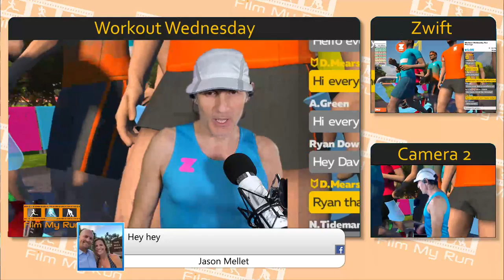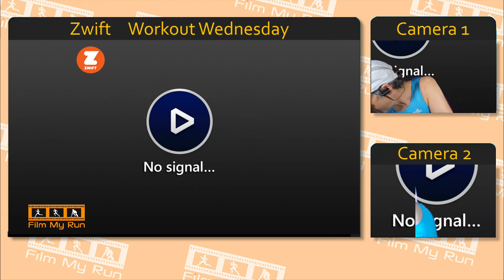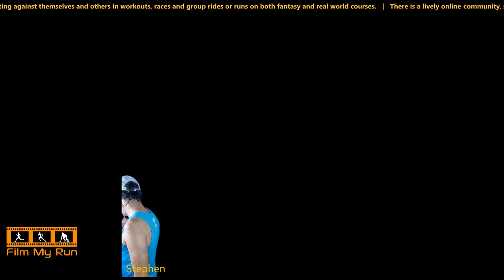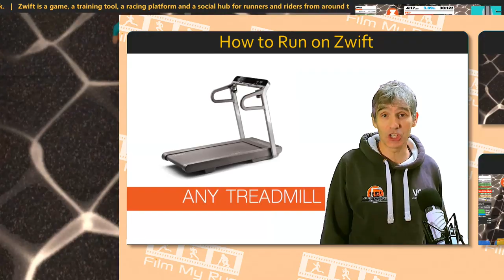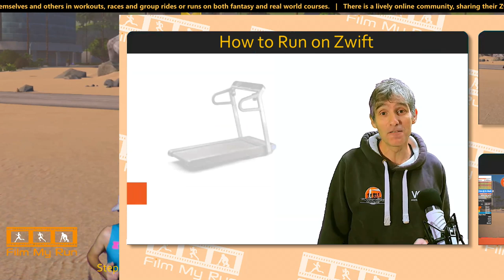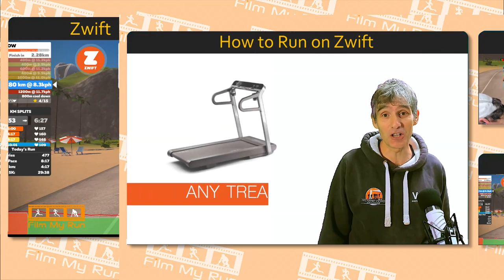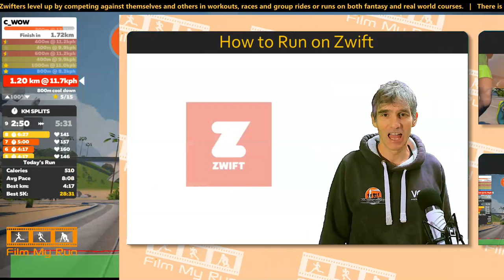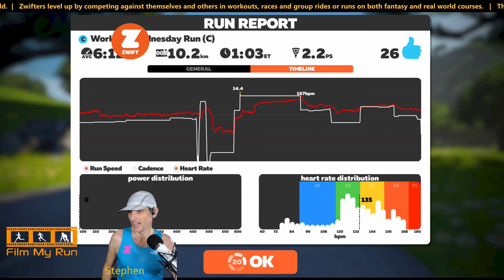Zwift Running LIVE | Workout Wednesday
Welcome to Film My Run LIVE